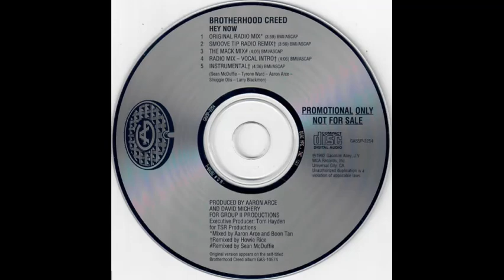Brotherhood Creed - Hey Now (The Mack Mix)